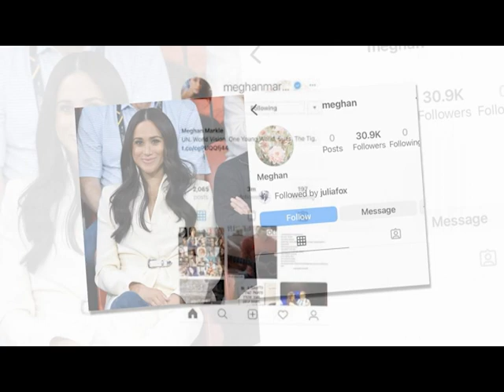SHOO! Meg Shocked As Ig Ceo Ban Her Account After Her Social Media Plot Backfired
So you see Megan, who once had a solo account with 3 million followers, is not someone who acts without a plan. Professor Pauline Mclaren, an expert in marketing and consumer research, sheds light on Megan's calculated approach. She believes that Megan is carefully considering her next steps considering her identity and what she really wants to show is that she will become a lifestyle expert, a political figure, an actress Or will she rely solely on her royal title? This delay isn't just about posting pretty pictures.